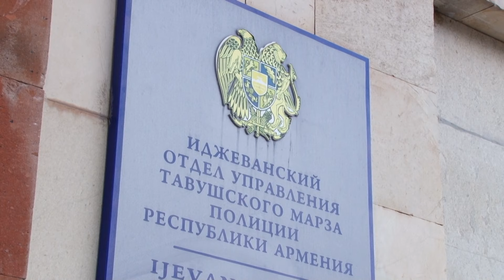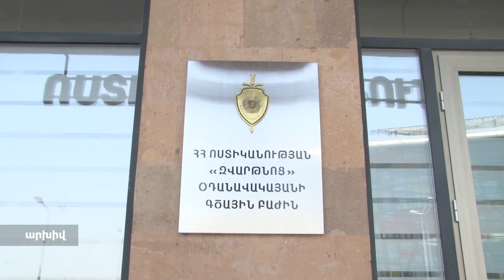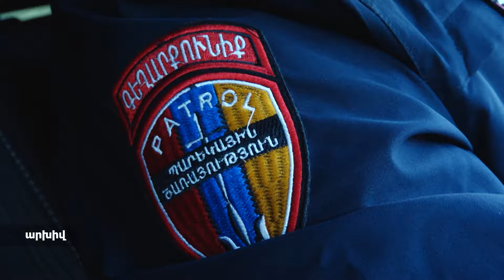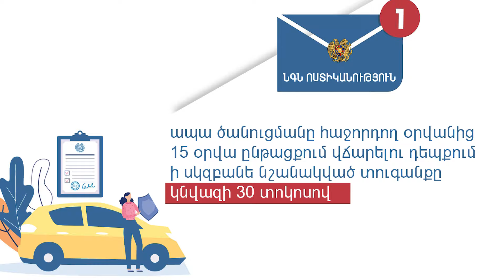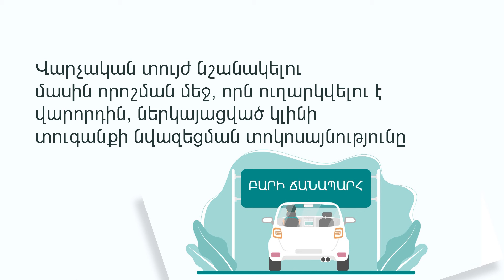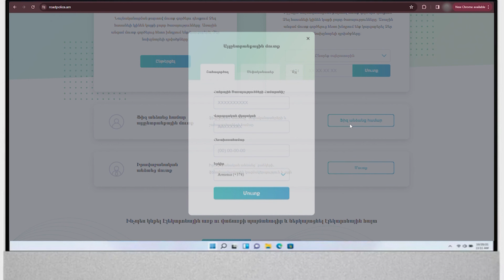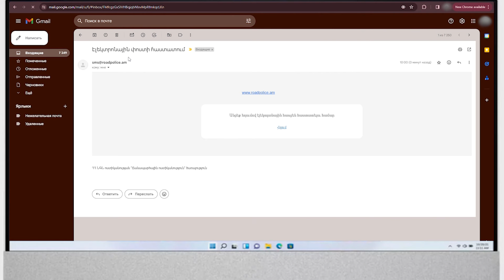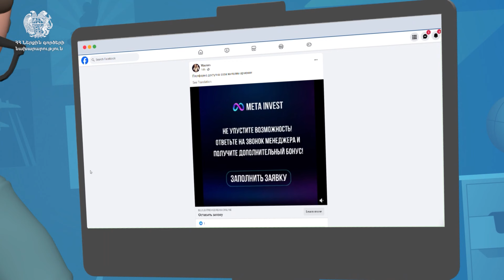«Հերթապահ մաս» 20.05․2024 / Hertapah mas